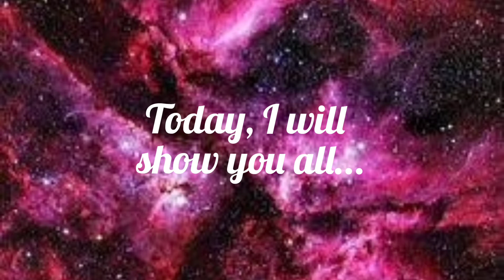Thank You Oriflame! || New gift from Oriflame! || Fly High With Manju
Hello Everyone!
I was taken by surprise on this little gift from Oriflame.
Really Considerate of them to have it given to us at times of crisis...

Special thanks to:
Frederic sir, Shefali Ma'am, Naveen sir and The Oriflame Management team for this wonderful gift!